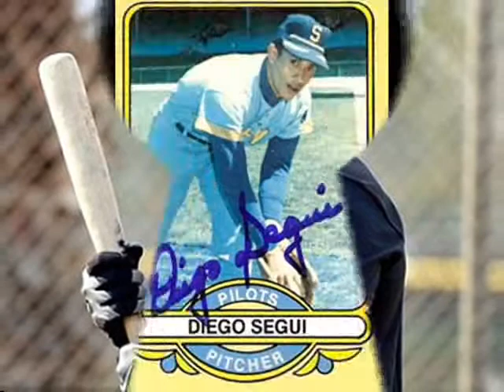LEONES CAMPEONES 2009-20010.wmv